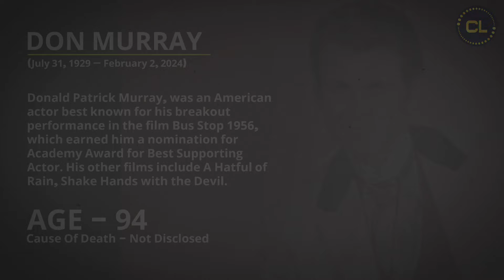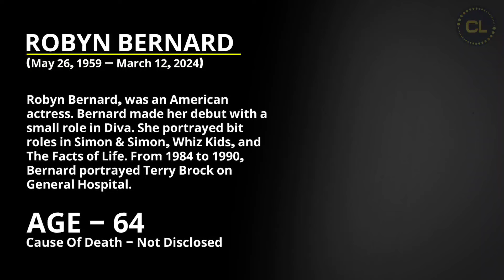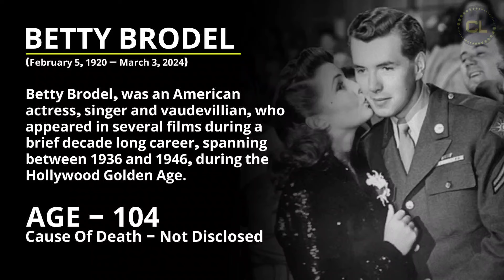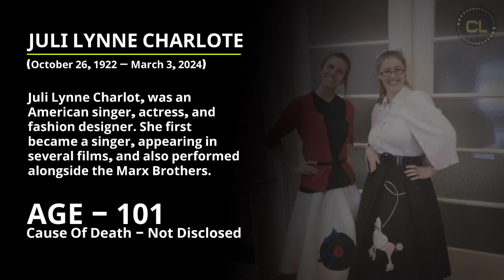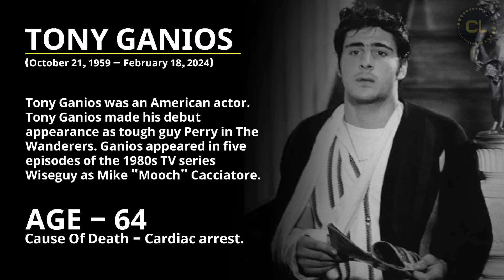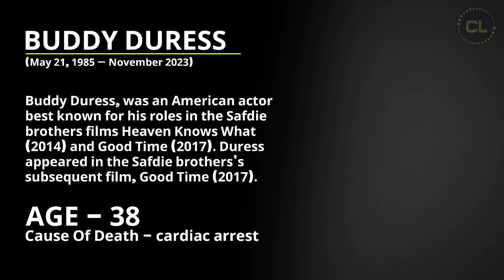American Actors Who Died Recently In 2024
11 Famous American Actors Who Died Recently In 2024

Your Queries,
American Actor Deaths
American Actor Who Died Recently
Actor Deaths in 2024
American Actress Who Died In 2024
American Actor Passing Update
Actors Who Died Recently
Celebrity Legacy
Recently Died Actor
Deaths in 2024
Famous Actor Deaths 2024
Actor Deaths News